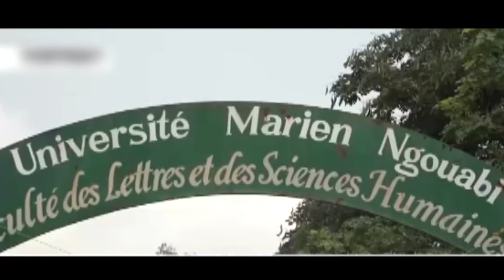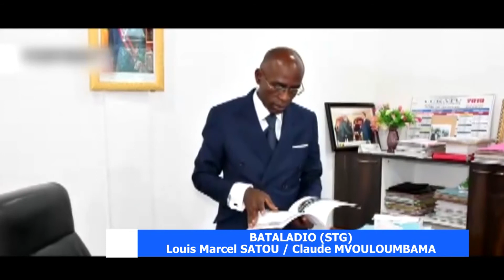Congo_Jean Luc Mouthou nommé à la tête du ministère en charge de l'éducation_vision4 Brazzaville